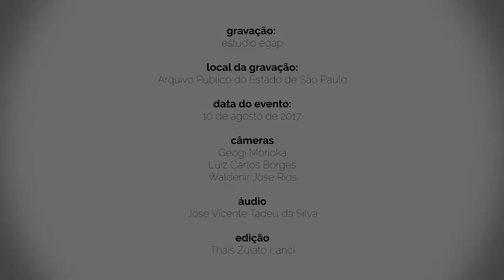Conservação preventiva de documentos arquivísticos - Bloco 03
Os fundamentos legais para a conservação e destinação de documentos na Administração Estadual por Bruna Attina, diretora técnica do Núcleo de Assistência aos Órgãos do Sistema de Arquivos do Estado de São Paulo.

Evento: Ciclo de Debates sobre Gestão Documental - “Conservação preventiva de documentos arquivísticos”